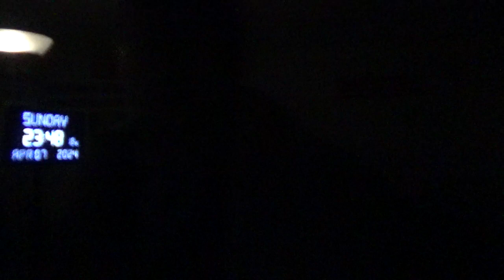17833，头里不舒服（外宇宙阳光收回后整体天空变暗，海底海水也变凉了，新计划）